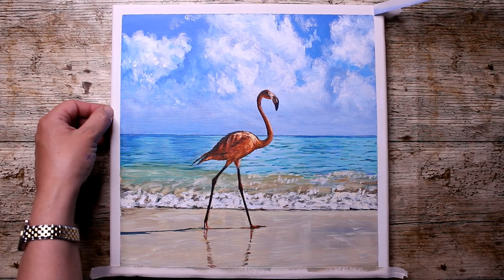Seascape with Flamingo / Acrylic Painting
Acrylic painting on small canvas.

Today's painting is Seascape With Flamingo.

-Canvas Size: 30cm x30cm
Materials used:
-Acrylic color: Mont Marte Acrylic Paint Set, 24 Pieces
- makeup beauty sponge
-Brushes: synthetic flat brush #18, synthetic filbert brush #2, blender brush #12, synthetic angled brush #2, synthetic liner brush, synthetic round brush #2